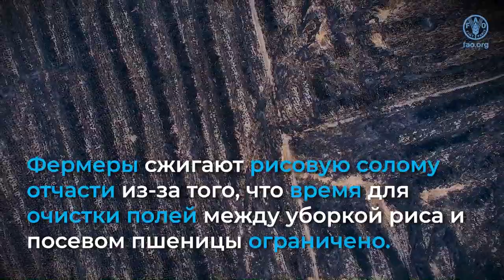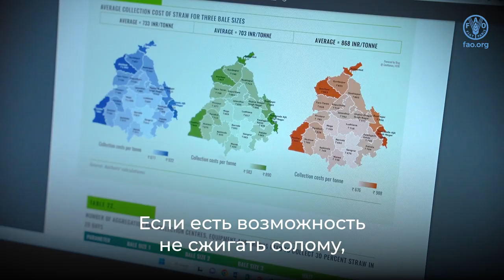Achieving better environment in AsiaPacific by developing a sustainable & circular bioeconomy RU